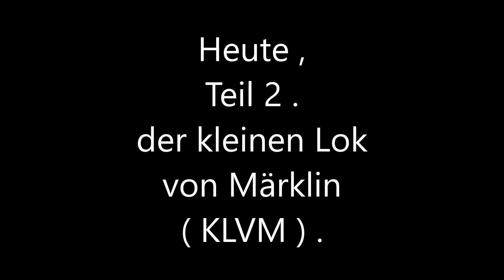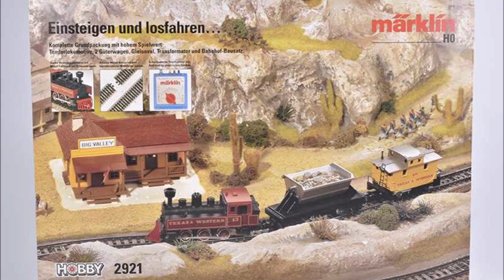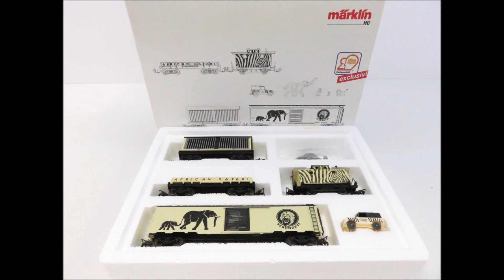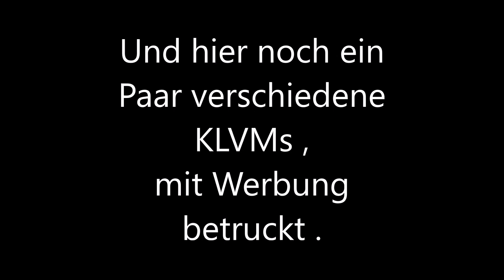Die KLVM von Märklin ,Teil 2 .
In diesem Video zeige ich die nächsten Zwei KLVMs  , wo Märklin heraus gebracht hat .